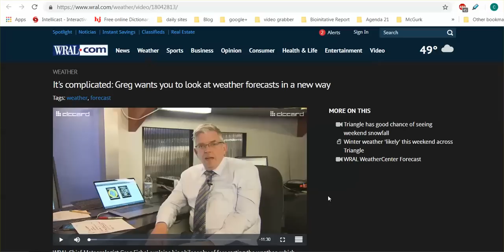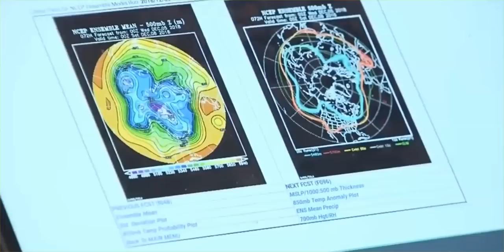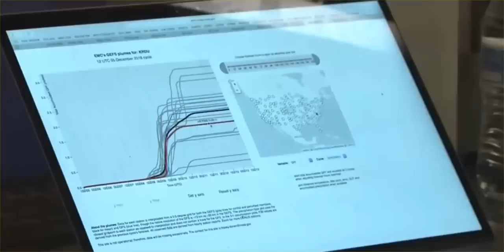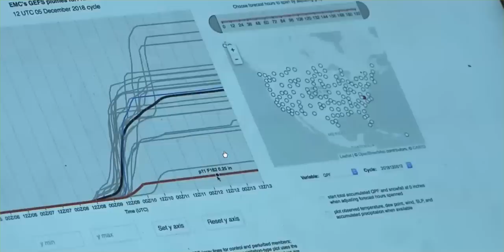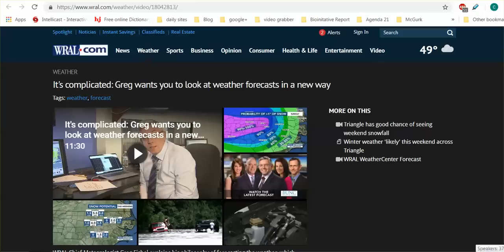OMG! Raleigh, NC, Twit Head Meteorologist: "Look @ Forecasting A New Way"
The New Way - "We Don't Know" "We Guess" - KRAL must have gotten a lot of complaints about wrong forecasts.